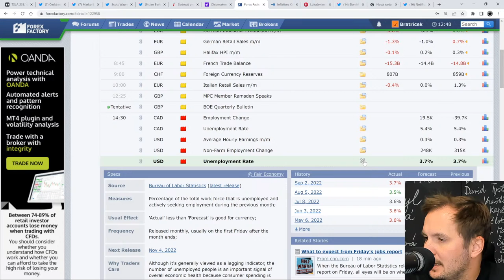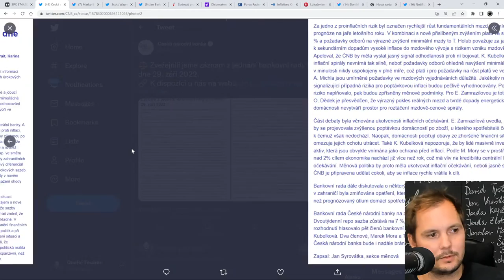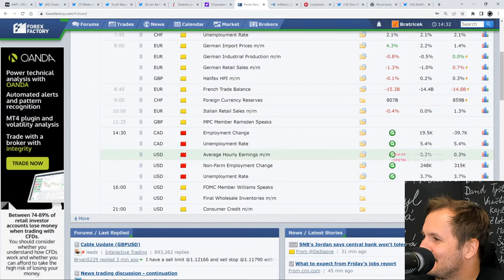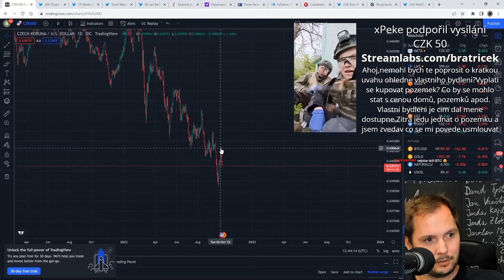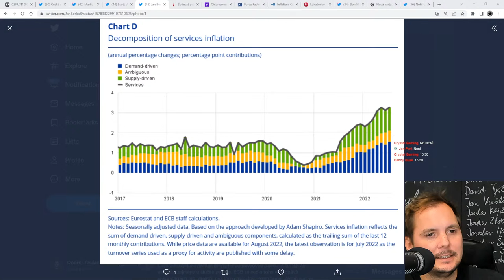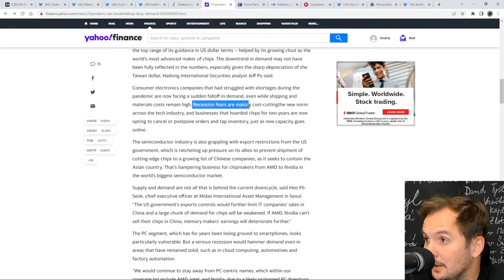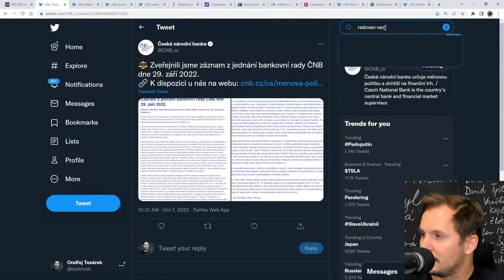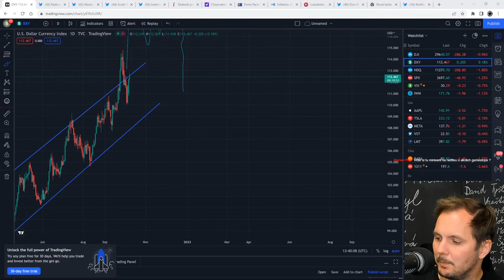ČNB odmítá válčit s vládou a sází na globální krach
Denní show My jsme Západ přináší vše důležité, co se ve světě politiky a financí děje.

Chcete mě podpořit jednorázově?

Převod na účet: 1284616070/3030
Bitcoin: bc1qnyc6xx7gdsqagjv2vsdt7t56l299pqygs9puvc
Litecoin: LZDZir3kEaHWPUGxyp1Jnvxp8tJQaycMP4

Chcete se zapojit do komunity?

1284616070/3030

Najdete mě na dalších platformách...